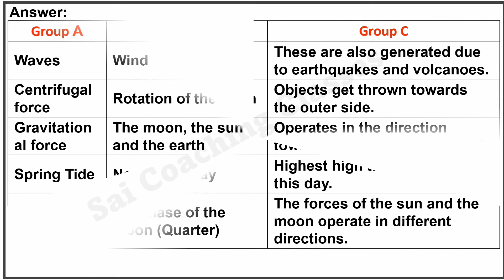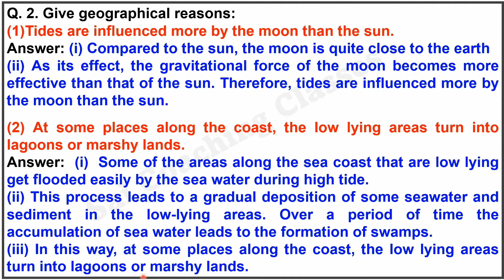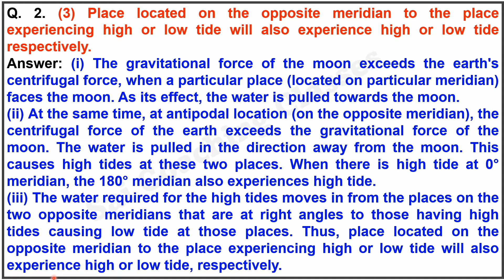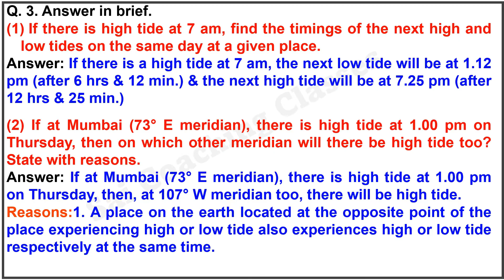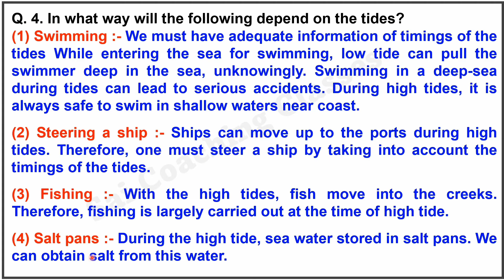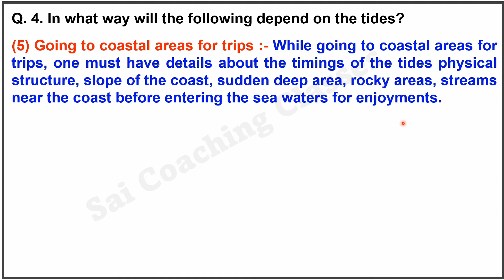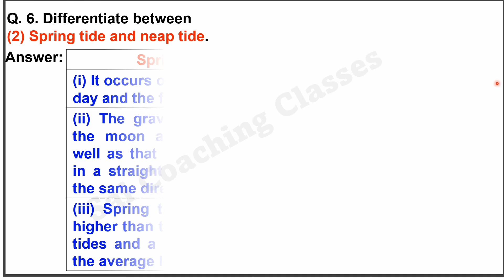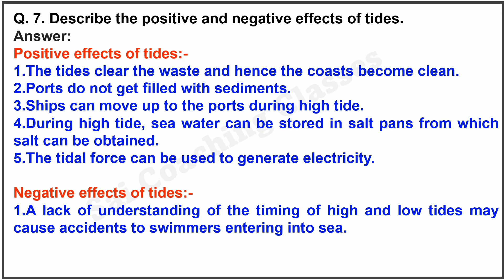Tides Class 7th Geography | Questions and Answers | chapter 3 Exercise Maharashtra State Board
Tides Class 7 Geography  Questions and Answers chapter 3 Exercise Maharashtra State Board std 7, 3.Tides Question and answers Class 7 Geography Question & Answers,
Class 7th Geography Lesson 3 Tides Digest Question Answers.